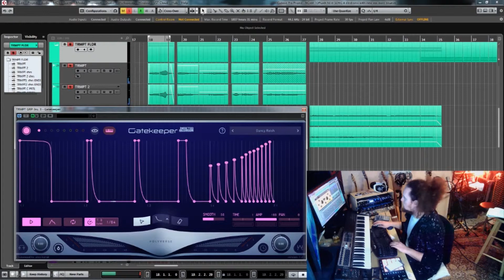Plugin Demo - Gatekeeper by Polyverse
Gatekeeper is a gate plug-in, but dig just a little deeper and discover that with its advanced level modulation and sample-level control, it can do a lot more.
Check out the demo above